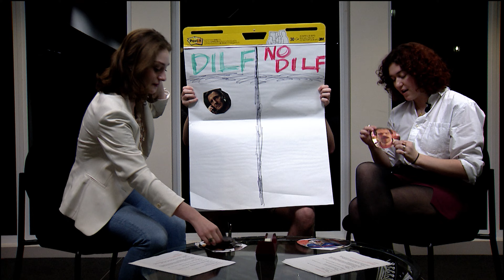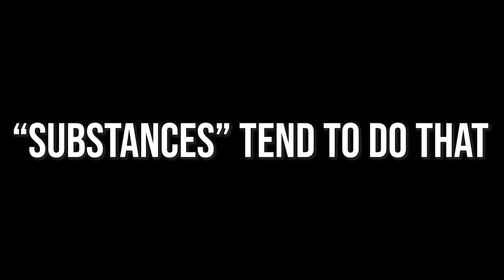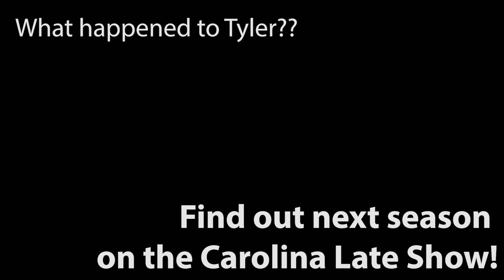The Carolina Late Show - Episode 5 (Season 1 FINALE) | April 22, 2023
Anchors: Sam Candor, Tyler Perrone

Special Guests: JP Barry, Spencer Ball, Delaney Flanagan, Emma Connelly, Chloë Castain, Erin Smith, Caroline Smith, Jakob Torino, Jonathan Yi

Producers: John Wesley Kornahrens III, Caroline Smith, Alex Tetor

Tech: John Wesley Kornahrens III, Grace Weismantel

0:00 - Intro
1:18 - DILF or NO DILF
16:16 - Blooper Reel
23:52 - Ball DOES Lie
31:15 - The Buzz [adult swim] Edition
36:40 - Outro